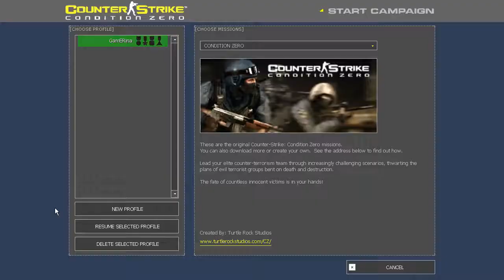No Friends, Home Alone, God Skill CSCZ OFFICE Normal Mode #2